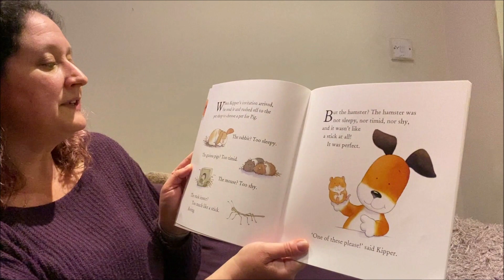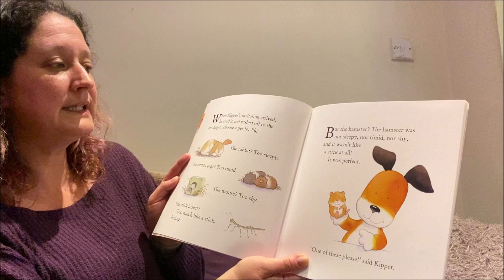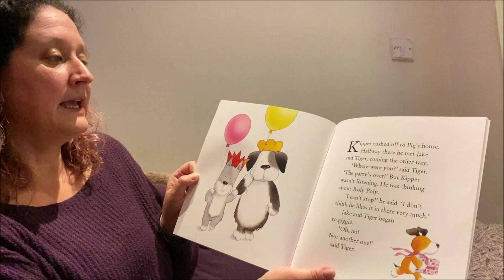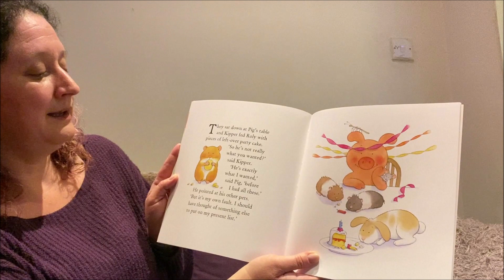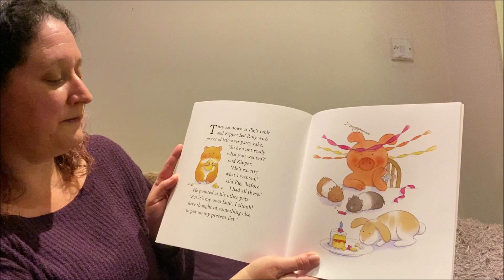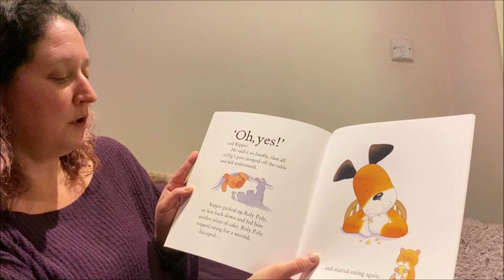Kipper's New Pet